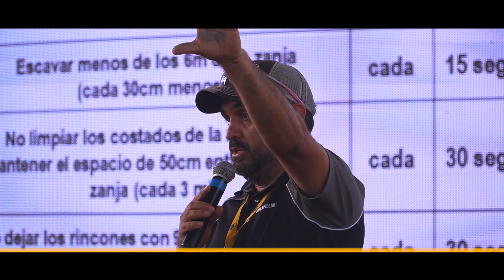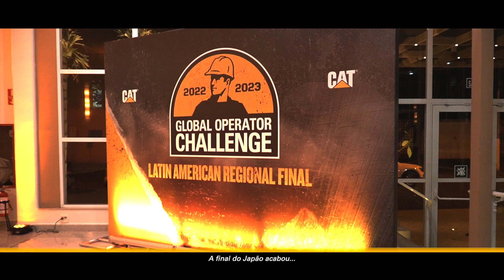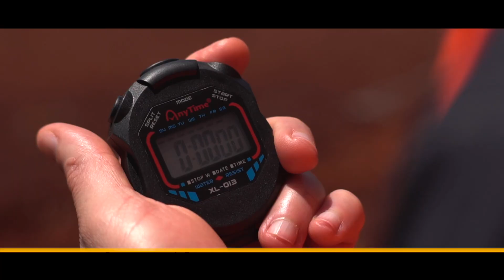Desafio Mundial de Operadores Regional América Latina | Resumo completo do evento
As semifinais regionais do Desafio mundial de Operadores da América Latina foram realizadas em Piracicaba, Brasil, em 29 de outubro de 2022. A competição foi acirrada, com operadores de máquinas de primeira linha enfrentando-se frente a frente. Parabéns ao nosso vencedor do Brasil. Ele avançará para as Finais Globais em Las Vegas em março de 2023. Para saber mais, visite